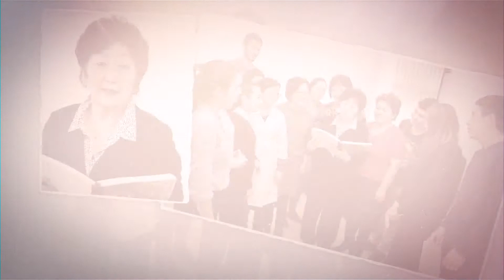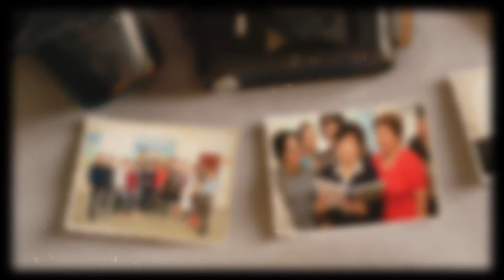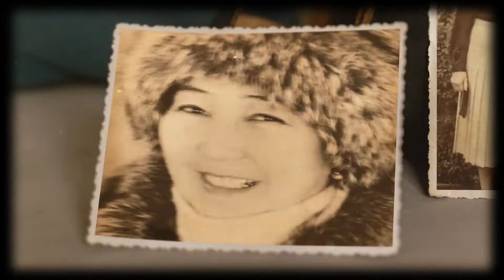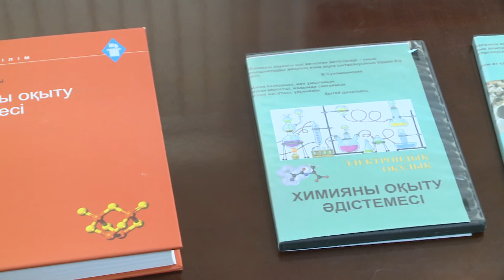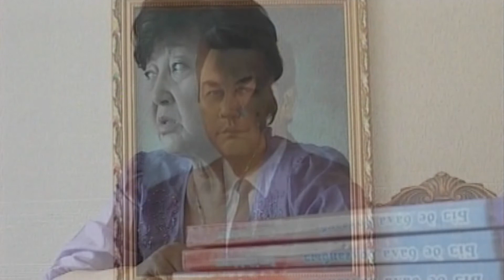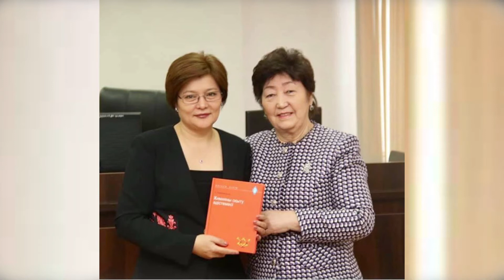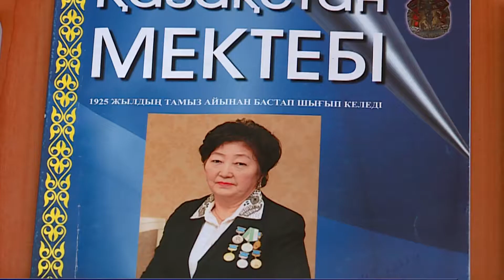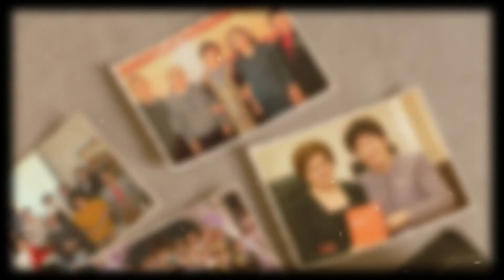ҰЛАҒАТҚА ТОЛЫ ҒҰМЫР